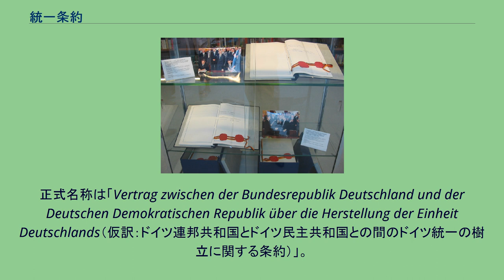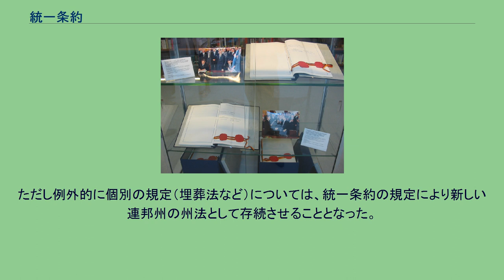統一条約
統一条約（とういつじょうやく、ドイツ語: Einigungsvertrag）は、ドイツ連邦共和国（西ドイツ）とドイツ民主共和国（東ドイツ）との間における、ドイツ民主共和国を消滅させた上でドイツ連邦共和国に編入させることにより、ドイツを再統一させることを定めた条約。
正式名称は「Vertrag zwischen der Bundesrepublik Deutschland und der Deutschen Demokratischen Republik über die Herstellung der Einheit Deutschlands（仮訳：ドイツ連邦共和国とドイツ民主共和国との間のドイツ統一の樹立に関する条約）」。
1989年の東欧革命・ベルリンの壁崩壊によって、東ドイツではドイツ社会主義統一党の一党独裁制が崩壊し、ドイツ再統一への動きが高まっていた。
東ドイツの最初で最後の自由選挙となった1990年4月の人民議会選挙では、早期の統一を主張する勢力が勝利し、1990年7月1日には東ドイツに西ドイツマルクが導入されていた。
7月2日、東西ドイツの間でドイツ再統一に関し、本条約の協議が開始された。
この時のドイツ連邦共和国側の代表はヴォルフガング・ショイブレ、ドイツ民主共和国側はギュンター・クラウゼであった。
8月31日に調印に至っている。
統一条約では、1990年10月3日（ドイツ統一の日）にドイツ民主共和国はドイツ連邦共和国に編入されることが定められた。
つまり本条約の発効により、ドイツ民主共和国の各州はドイツ連邦共和国の州となることとされたのである。
本条約には以下のような規定がある。
本条約を有効とするためには、占領国のドイツに関する権利を放棄することを定めたドイツ最終規定条約（2プラス4条約）の発効が必要であった。
本条約には同時に、編入される地域においてドイツ連邦共和国の法規範が適用されるという規定が盛り込まれている。
ドイツ連邦共和国の法規範は、一部の例外を除いて、編入と同時に旧ドイツ民主共和国の領域においても効力を持つようになった。
従来のドイツ民主共和国の法は、基本的には編入の時点で失効することになった（例えば、民法や家族法など）。
ただし例外的に個別の規定（埋葬法など）については、統一条約の規定により新しい連邦州の州法として存続させることとなった。
その後、これらの規定の多くは新たな州法の制定により失効した。